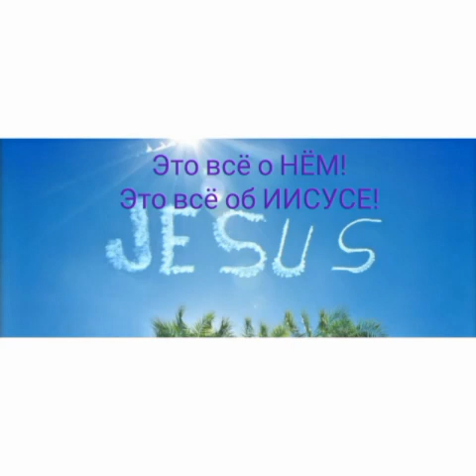дьявол пытался убить моего Мужа.